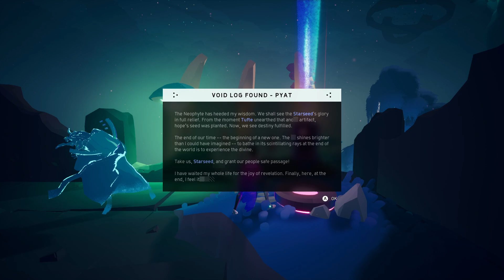Solar Ash - Part 5 - To The Moon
Probably not a moon, but it was all sphere shaped and stuff.